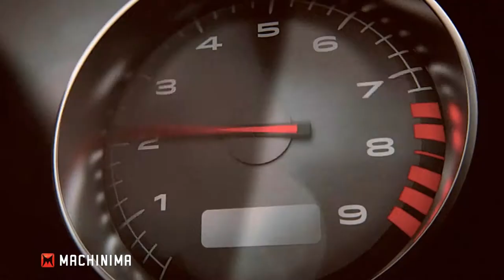Vídeo Reseña: Battlefield Hardline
Electronic Arts ya tiene en el mercado "Battlefield Hardline", el más reciente título de la saga, para compartir todas sus opiniones del juego que esta disponible  desde el 17 de marzo y que tuvo una de las betas más exitosas de la historia.

También destacaron los nuevos modos de juegos como Policías y Ladrones, argumentando que el alto nivel de estrategia en equipo que se requiere para triunfar en este juego sin duda hará que se vuelva una de las modalidades preferidas de los videojugadores.

Battlefield Hardline YA ESTA DISPONIBLE en PlayStation 4, PlayStation 3, Xbox One, Xbox 360 y PC.